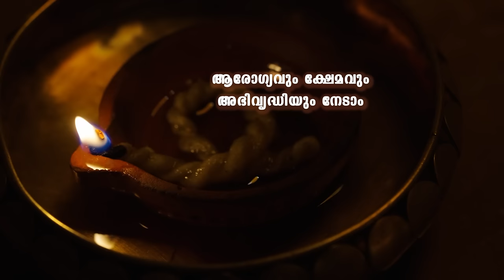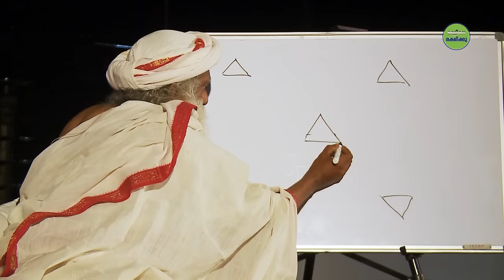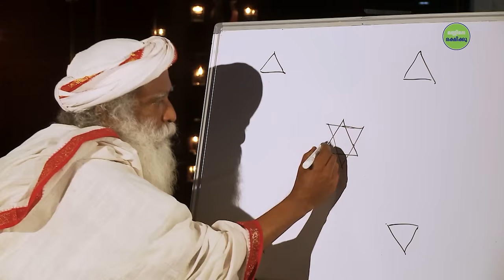ആരോഗ്യത്തിനും ക്ഷേമത്തിനുമായി ഇത് ചെയ്യാം - പഞ്ചാഗ്നി Perform This for Health | Sadhguru Malayalam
വീട്ടിൽ നെഗറ്റീവ് എനർജി വരാതിരിക്കാൻ
ഈ 3 കാര്യങ്ങൾ ശ്രദ്ധിക്കുക
നെഗറ്റീവ് എനർജി വീട്ടിൽ
How to clear negative energy
വീട്ടിൽ നിന്നും എങ്ങനെ നെഗറ്റീവ് എനർജിയെ തുരത്താം